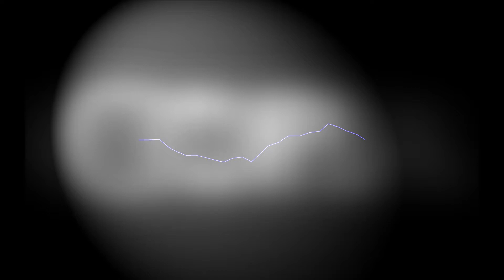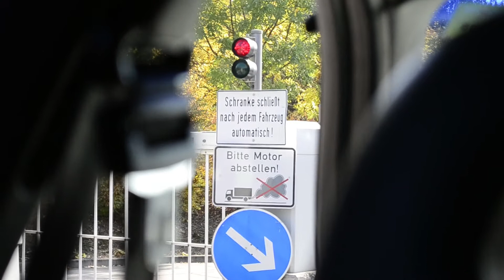Tour in the Life of COPIA - Introduction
Hey hey we're doing our second European Tour of 2017 & we thought it'd be a sweet idea to make a mini-documentary.
Tour in the life of COPIA!

Filmed on a Nikon d3100 by COPIA
Edited on Adobe Premiere Pro by COPIA